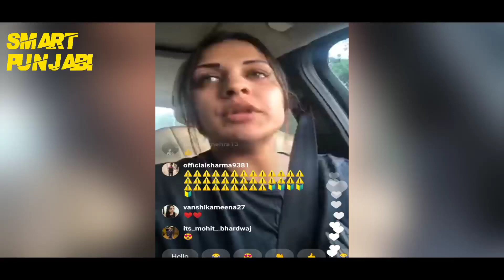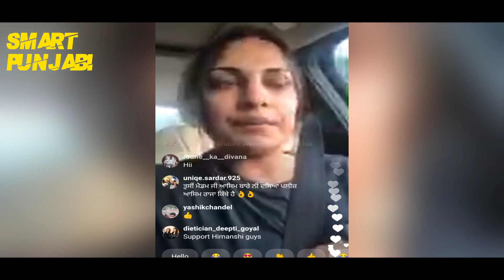Babbu Maan | Himanshi Khurana | Rupinder Handa | Adab Punjabi | Pagal Shayar | Ardab Punjabi